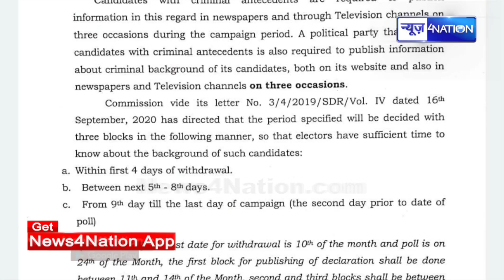Kurhani By Elections में CM Nitish की टेंशन बढ़ी, Tejashwi Yadav के साथ किया खेल पद गया भारी, समझिये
Kurhani By Elections में CM Nitish की टेंशन बढ़ी, Tejashwi Yadav के साथ किया खेल पद गया भारी, समझिये | News4Nation